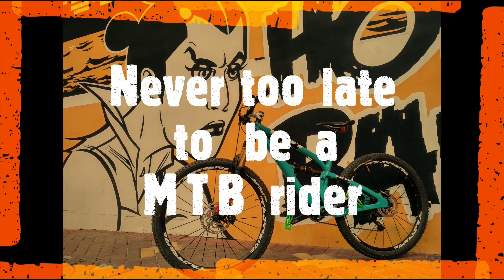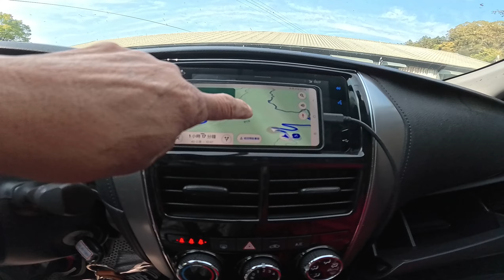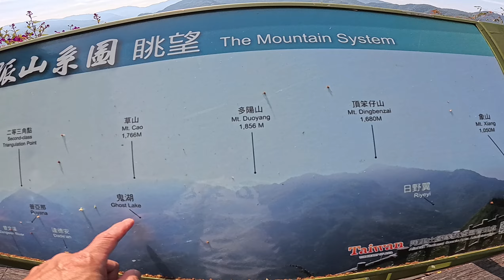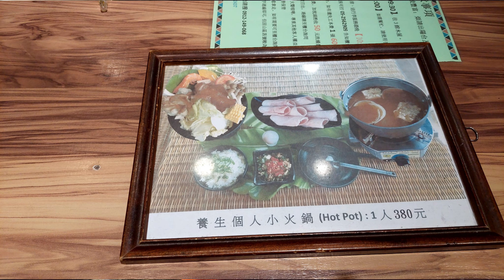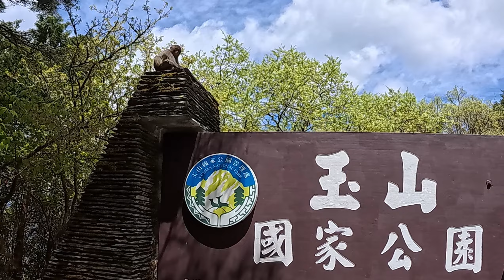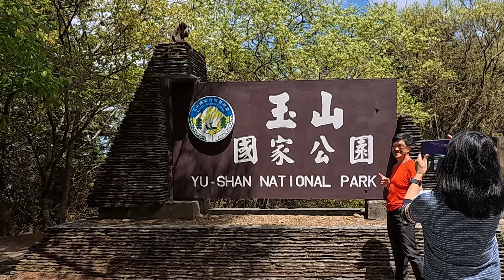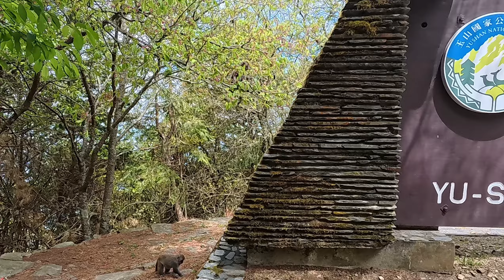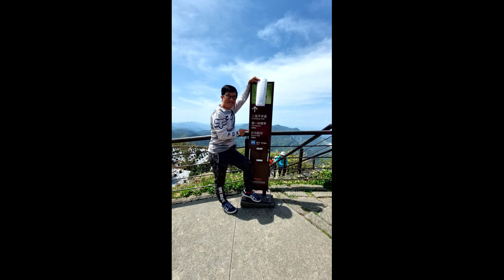台中行2024 阿里山/民宿...掌聲響起 ✌挪威仔廣東話...今次唔講車😄ps:有分段百功能可用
大家好!!挪威仔今日講旅行.. 講民宿...都有片呀 !! 阿里山 掌聲響起 !!😎
住兩晚阿里山上民宿 "掌聲響起"，咁樣嘅安排,就可以有1日Full day ,
玩多幾個阿里山景點呀！!!💪
0:00 開始
1:40 住房風景
3:25 早餐時間
7:19 準備出車
12:12 晚餐火鍋
20:10 亮點😅
下面係阿里山民宿 ;"掌聲響起"
下面係,阿里山福山古道起點(片中停車位置)
位仲有其他台灣行嘅片呀 !!...想快啲有得睇就留言啦 !! 😂
香港人,廣東話... and Vlog !!記得用1080P 睇喎 !! 啲風景靚好多呀!!
請多多留言，like。。。同埋訂閱啦 ！！
多謝觀賞 !!